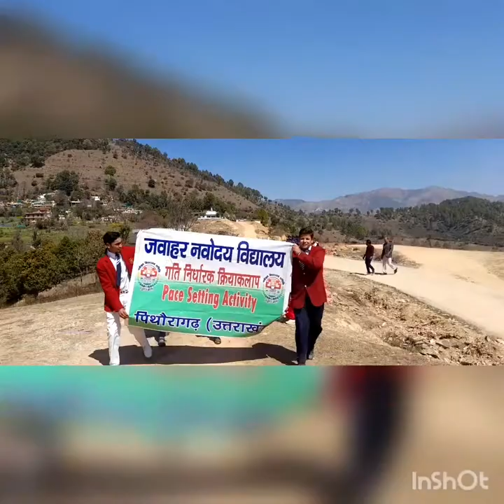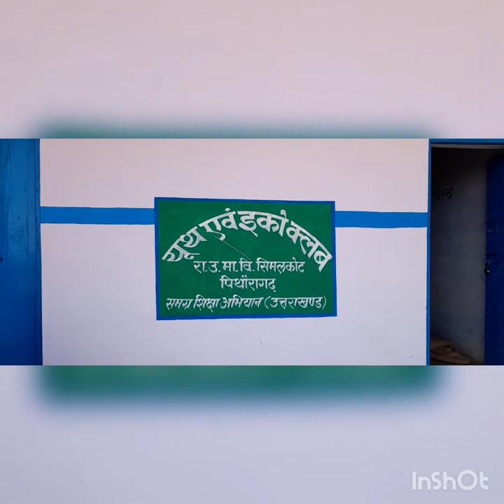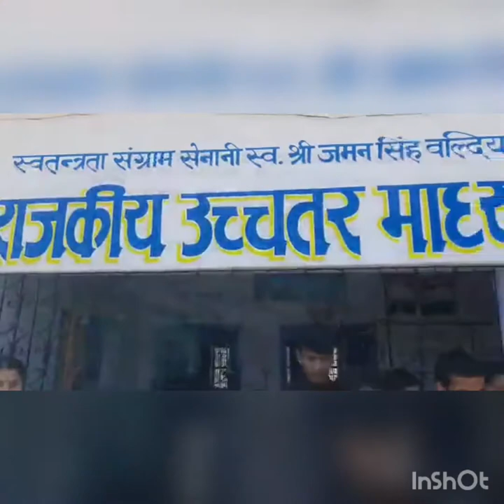Pace Setters of JNV Pithoragarh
Pace Setting Activity conducted by the students and teachers of JNV Pithoragarh at GHS, Simalkote, Pithoragarh.